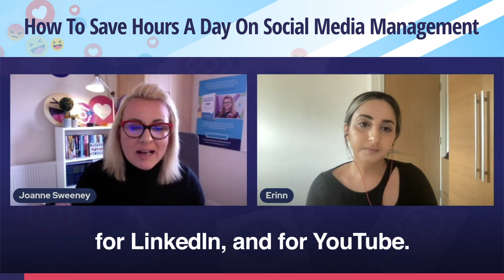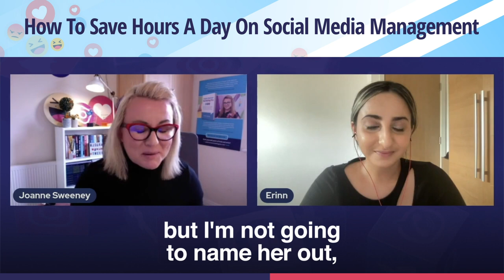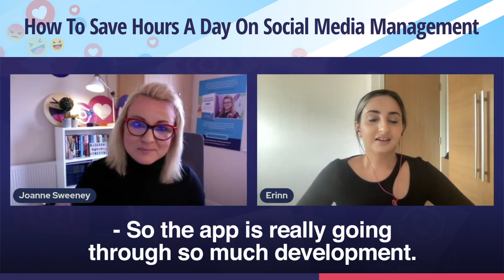How to Save Hours a Day on Social Media Management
At the moment on Agorapulse, you can manage your social media content for Facebook, for Twitter, for Instagram, for LinkedIn, and for YouTube. We can't go live from Agorapulse, that's not something that you do.

Is there any plans? And, of course, you don't have to give me trade secrets or confidential information, but I know that the founder, Emeric, he has really built the company on a culture of consultation with their users. And you have almost like an open, always on conversation where users like I, my clients and students can say, "Hey, would you ever think of doing that?"

And that really is your roadmap for development, but have you got any interesting things coming down the track, that you can say without getting fired?
That I can say without getting fired, yes, because I've only just started. Well, I think, I mean, just yesterday we introduced Canva, like we've been onboarding Canva integration within the app. So you don't actually have to go off on Canva and create your graphic and then go back in and upload it, it's all done within the tool. And just yesterday we've introduced newer sizes as well, and newer resolutions, and newer templates to be included within the app.

So it's like introducing those things, not always slowly, but it's like, you know, phasing them in just to see what does work and doesn't work. And obviously the API opening with Facebook and Instagram has been, oh my God, long awaited, like how long have we been waiting for this?
So keep an eye out for Agorapulse when it comes to DMs So keep an eye out for Agorapulse when it comes to DMs and being able to access that in due course.
So the app is really going through so much development. I mean, today I was in earlier meeting just going through just the onboarding of how it's all changing. It's really, really exciting just to be mobile and scheduling stuff.

Like I know, like when you're covering an event, you can't have your laptop on your lap, AirDropping pictures to the Mac and then uploading it into the scheduler and trying to make sure you get the right hashtags while the event is still happening. What is brilliant about the app, it's growing every day. The features are getting stronger and stronger, and the publishing tools within the app are just out of this world, and it looks super duper slick and it's so much more easier to use.

So we're really excited about the app and how it's going to keep developing with people. And I have it on my phone too, so I expect to be using it more and more.